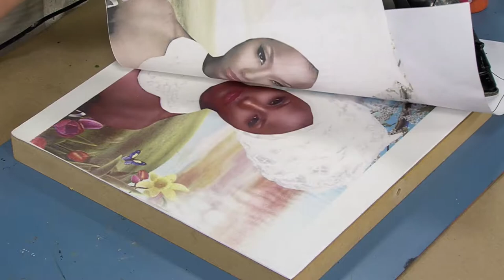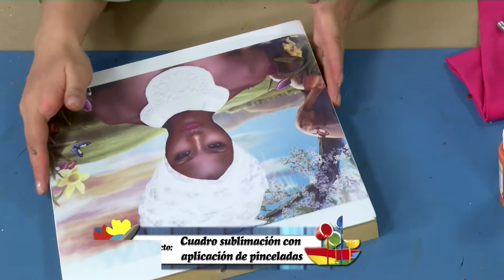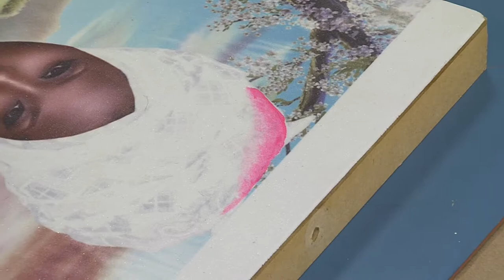Como Hacer Cuadro Sublimacion con Aplicación de Pinceladas- HomeArtTv por Juan Gonzalo Angel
Sublimación es el proceso mediante el cual pasamos del estado sólido al gaseoso sin pasar por el estado líquido. Esto se obtiene mediante calor y presión. El proceso inverso se conoce como deposición, o sea que este proceso de transferencia de imágenes recibe su nombre del primer cambio que sucede en el estado de la tinta cuando iniciamos el estampado.
Entonces, la tinta que al comenzar el proceso se encuentra seca “Sólida” y en el papel, es sometida a temperaturas superiores a los 180 grados centígrados, esto convierte la tinta en gas. En este momento, por efecto de la temperatura, la estructura del poliéster, polímero que recubre el material sublimable, se expande y permite el ingreso de la tinta a través de él ubicándose en el fondo del material sublimable. Esta “migración” es gracias a la presión que existe entre la tinta y el objeto sublimable de lo contrario la tinta se vaporizaría al ambiente y la transferencia no ocurriría.